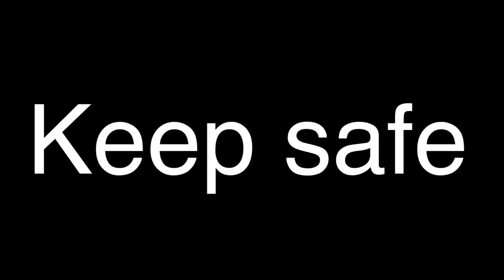Breaking my student’s Squats Record | vl6